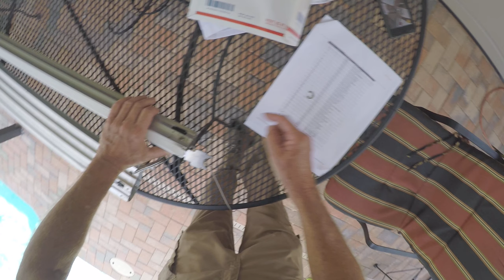Talon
How to replace the cables on a 10ft Minn Kota Talon
This video is no longer viewable for some reason. I have reposted it on my channel.
I didn't delete this video because it my have some useful comments.
Here is the link to the reposted video that you can watch.